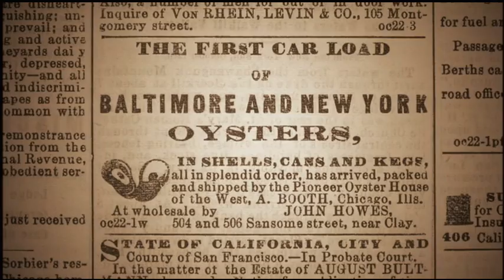Saving the Bay - San Francisco Bay: An Invaded Estuary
San Francisco Bay has the designation of being the most heavily invaded estuary in the world. Shipping has played a major role in the introduction of non-native species to the Bay, beginning with the transcontinental railroad and continuing with boats today.

Presented by KQED Public Media.